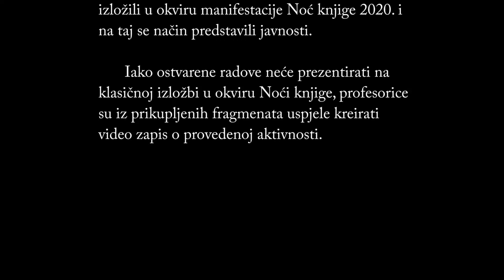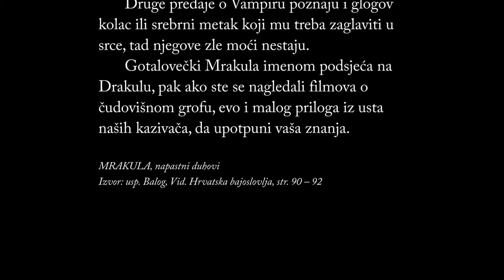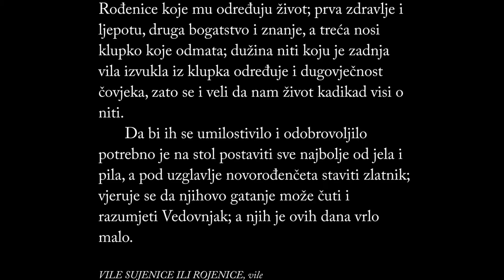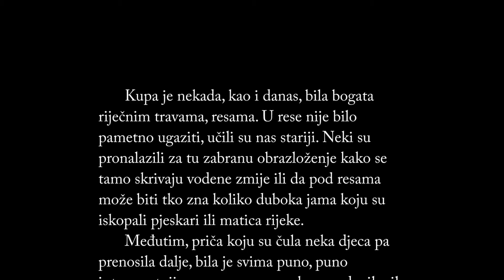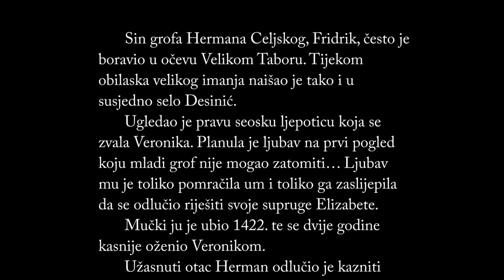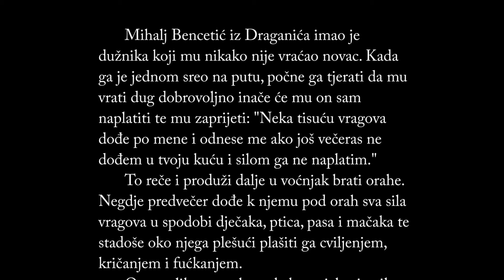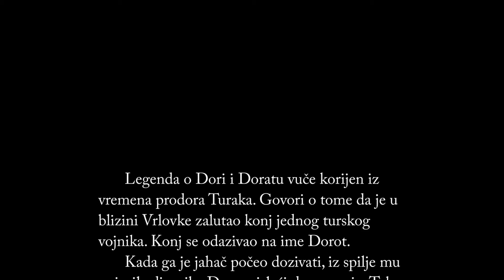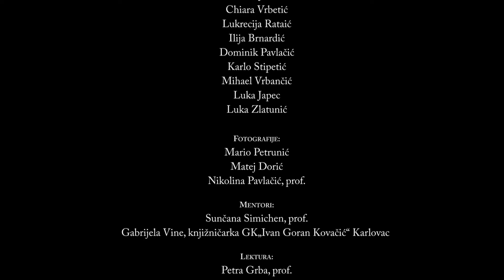Noc knjige 2020 - Hrvatske legende u virtualnom svijetu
Učenici smjera grafički dizajner izradili su grafike u tehnici dubokog tiska na temu hrvatskih legendi pod mentorstvom prof. Sunčane Simichen, a kao dio projekta u suradnji s Gradskom knjižnicom "Ivan Goran Kovačić" u Karlovcu.

Grafike su trebale biti izložene u knjižnici u Karlovcu povodom Noći knjige 2020, ali su zbog aktualnih okolnosti predstavljene u obliku virtualne izložbe.